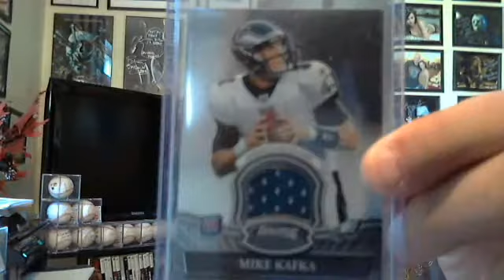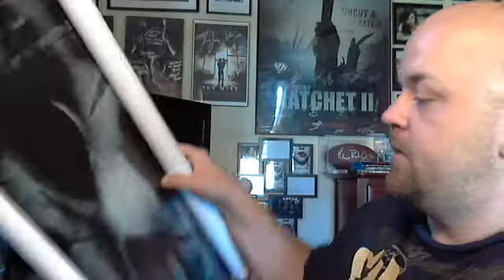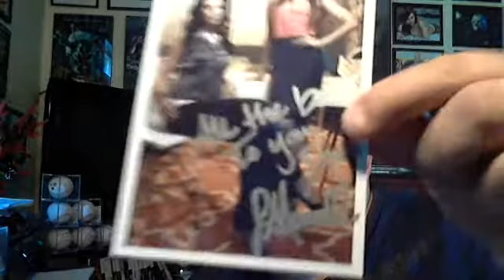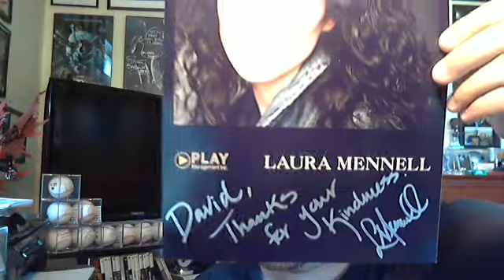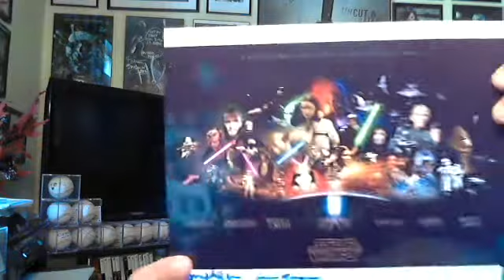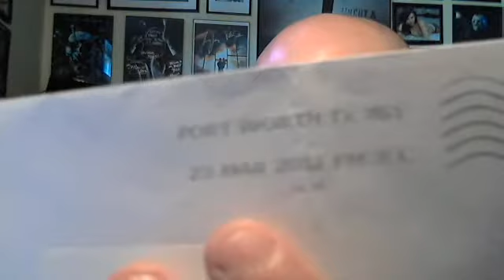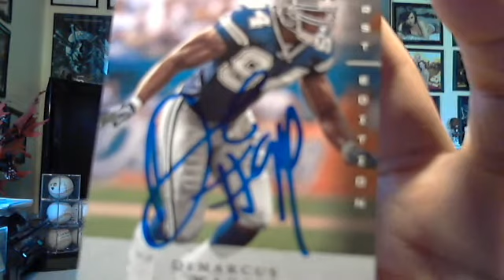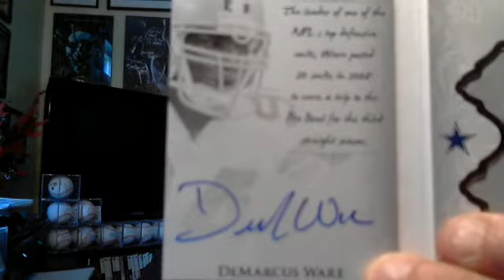8 TTMS / 3 AUCTION / 1 UTUBER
GREAT MAILDAY, MAYBE ITLL BE A GREAT WEEK AGAIN LIKE LAST WEEK !!